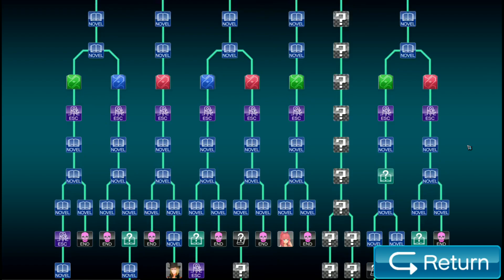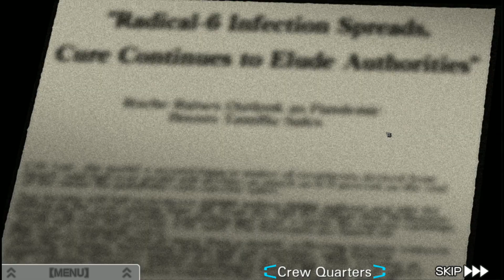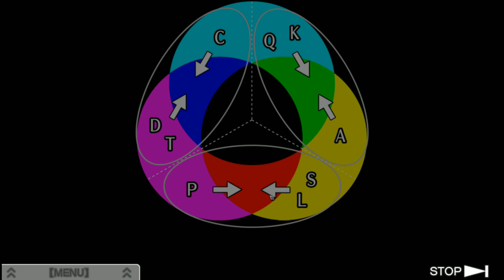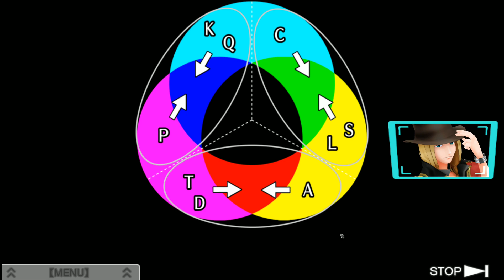The First Choice | Let's Play Zero Escape Virtues Last Reward (VLR) Blind Gameplay Part 45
Let's Play Zero Escape Virtues Last Reward Gameplay Part 45! Today, we're bamboozled again.

Get the Zero Escape series on Steam now and check out the reviews.

Check out more Zero Escape Virtues Last Reward walkthrough gameplay on the playlist.

This is my Zero Escape Virtues Last Reward blind playthrough, which I hope you enjoy as we help Sigma seek a way out!

Zero Escape Virtues Last Reward is developed and published by Spike Chunsoft Co Ltd.